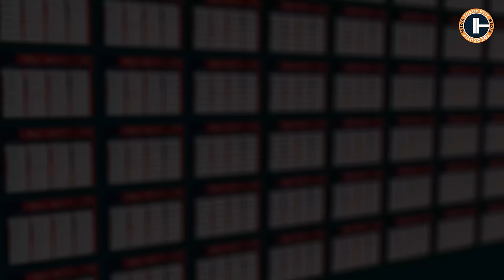🔥 Olivia Reeves | SN 110 | C&J 140 | BS 185 | Training Hall of IWF World Cup 2024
🏋️‍♂️🆓 _*TOROKHTIY FREE PROGRAM*_ :
Introductory Olympic Weightlifting Training
2-Week Cycle with 4 Workouts (8 Sessions Total)
Focus on Snatch & Clean and Jerk Techniques

🏋️‍♂️💪 _*MASTER WEIGHTLIFTING PROGRAM*_ :
- 9-week Olympic Program for Masters
- 4 Sessions/Week
- New PRs in Snatch & C&J

🏋️‍♂️💥 _*THE OLYMPIC CLEAN MASTERCLASS*_ :
- Comprehensive Clean Progression Course
- 20 Theoretical & 12 Practical Lessons
- Includes 90 Drills & 60 Video Tutorials

🏋️‍♂️⏱️ _*EMOM WEIGHTLIFTING*_ :
- 5-week High-Intensity Training
- 20 EMOM Sessions
- Boosts Strength, Technique, and Endurance